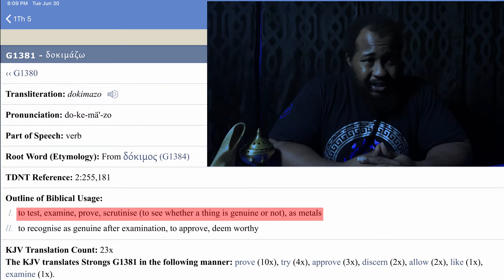Prove ALL things